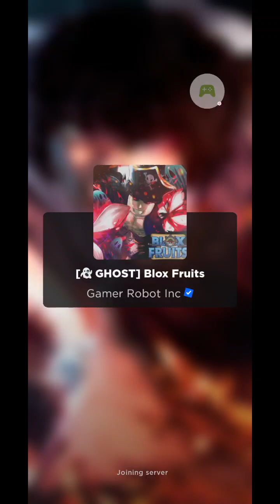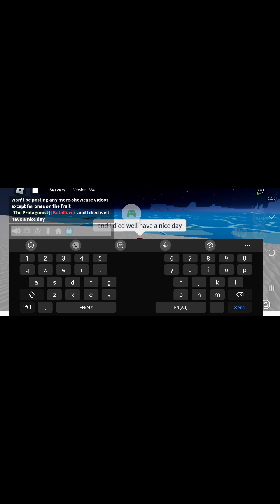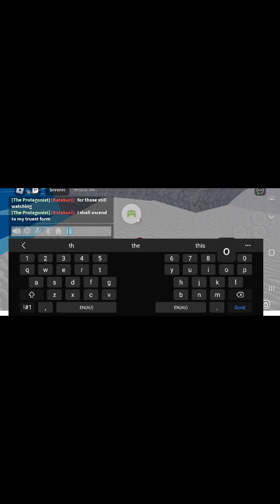the new sound fruit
blox fruits